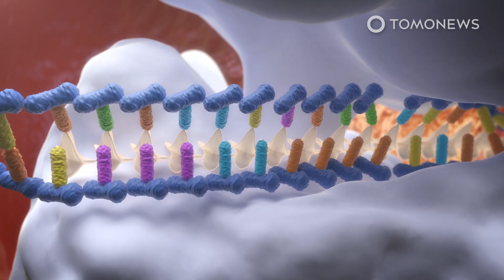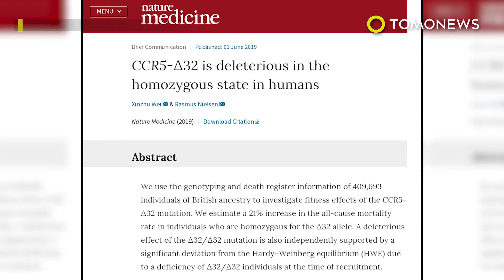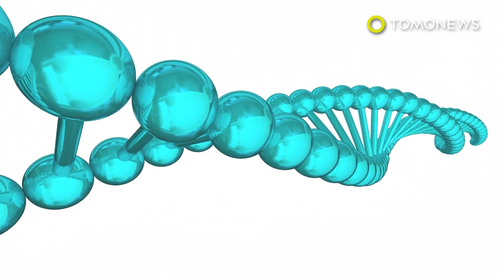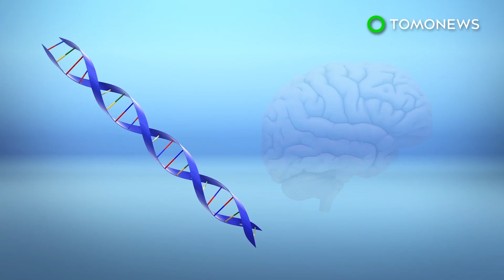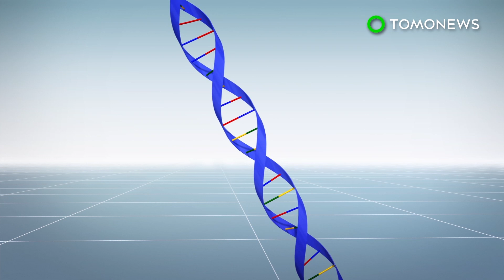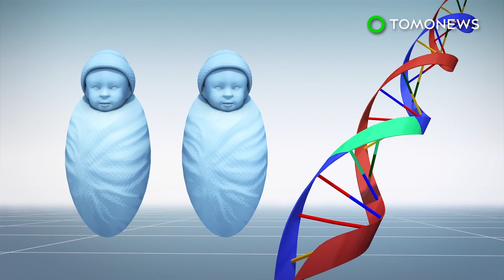How CRISPR/Cas9 Gene Editing Works: Animated Explainer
STOCKHOLM — The 2020 Nobel Prize in chemistry was awarded to two women who developed CRISPR/Cas9, a tool that allows scientists to cut parts of the genome like a pair of molecular scissors.

Emmanuelle Charpentier, 51, and Jennifer A. Doudna, 56, were awarded the Nobel Prize in chemistry on Wednesday, Oct. 7, becoming only the sixth and seventh women ever to win a Nobel Prize in chemistry and the first all-female team to win the award, according to Science Magazine.

Charpentier is the Founding, Scientific and Managing Director of the Max Planck Unit for the Science of Pathogens, Berlin. Doudna is a professor of molecular and cell biology at the University of California, Berkeley.

This animation explains how the CRISPR/Cas9 method for gene editing works.

SOURCES: The Nobel Prize, Science Magazine, The Harvard Gazette